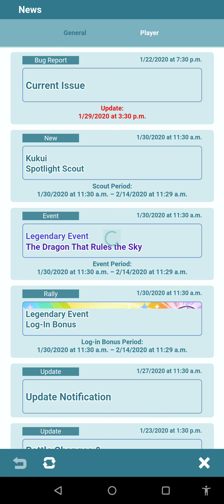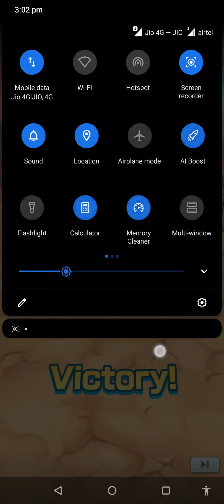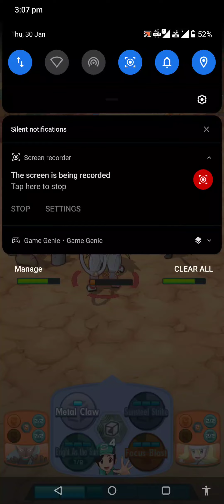Rayquaza's Gender Revelation: The Female Powerhouse in Pokémon Masters EX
Unveil the shocking truth about Rayquaza in Pokémon Masters EX! In this video, we break down the discovery that this legendary Dragon and Flying-type Pokémon can indeed be female. Join us as we explore the implications of this revelation, its significance in gameplay, and why it's such an exciting development for trainers. Whether you're a Rayquaza fan or simply intrigued by the world of Pokémon, this video will shed light on a lesser-known aspect of one of the franchise's most iconic creatures. Don't miss out on the exciting world of female Rayquaza in Pokémon Masters EX!